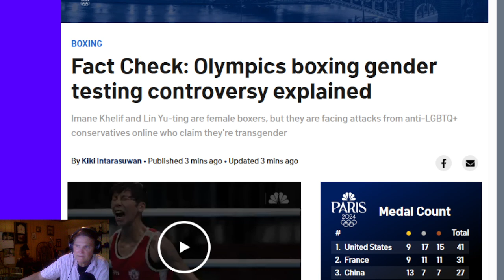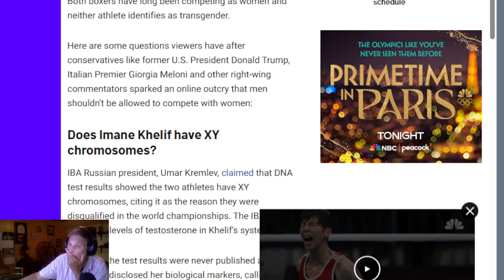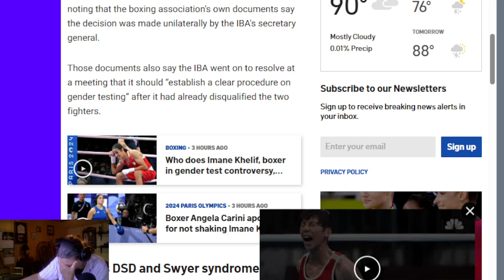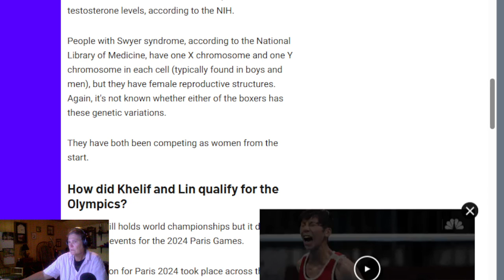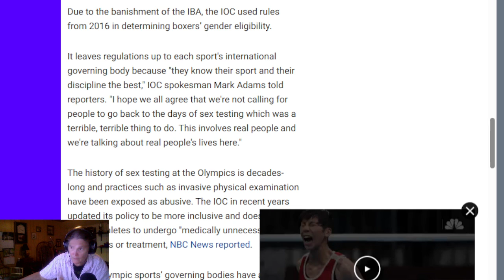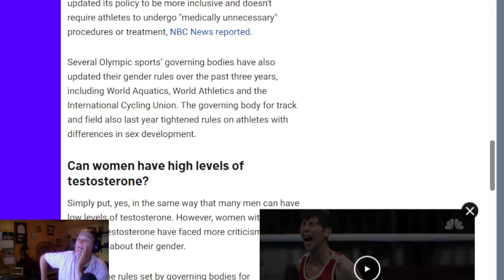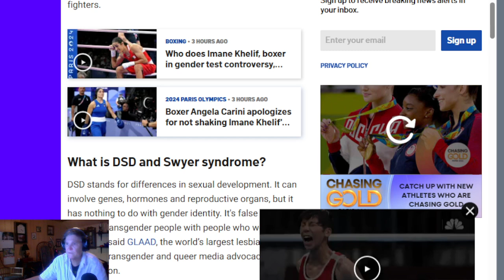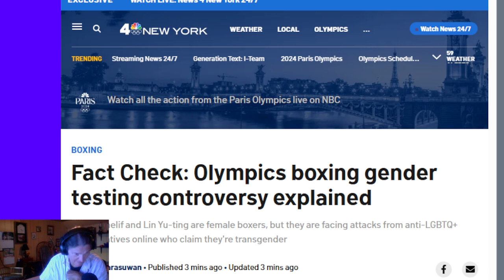Fact Check: Olympics Boxing Gender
Testing Controversy Explained